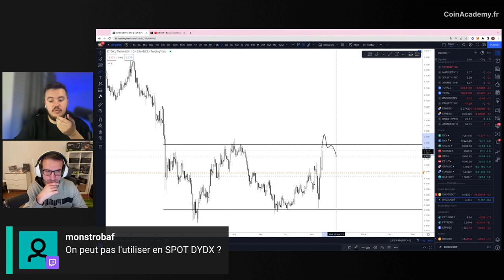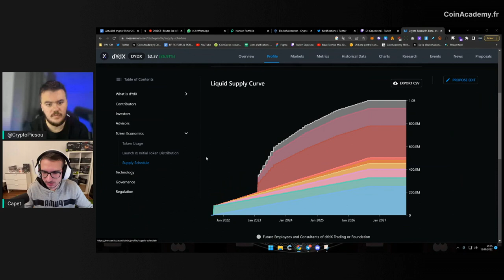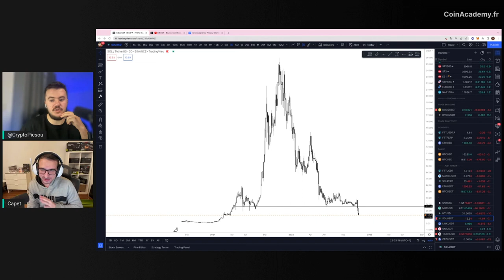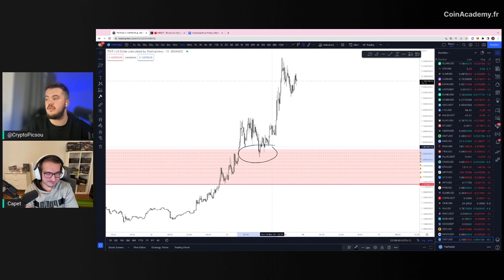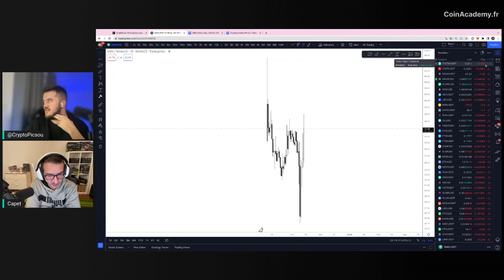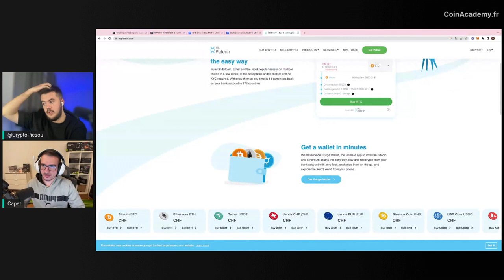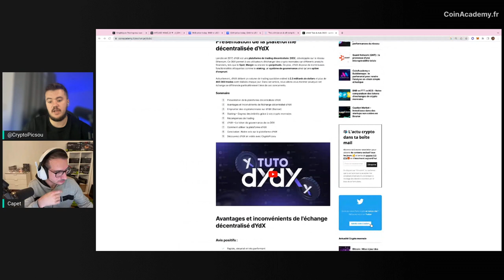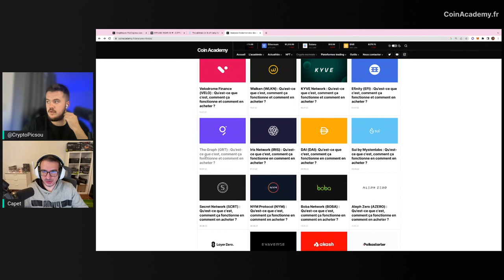Bitcoin : REBOND à venir ? Les ALTS prêtent à CRASH ? Analyse du Dimanche 14 novembre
Essayer dYdX et trader sans frais (jusqu'à $100,000 de volume) +sans KYC via mon lien de parrainage

🎁 Pour rejoindre profiter de la cagnotte de $20,000 proposée par dYdX:
- Être résident français
- Faire du volume sur dYdX en tradant 👉  vous récupérez $50 si vous faites $100,000 de volume, $250 pour $500,000 de volume et $500 pour $1,000,000

*** Avertissement ***